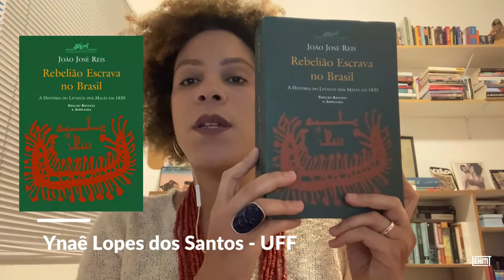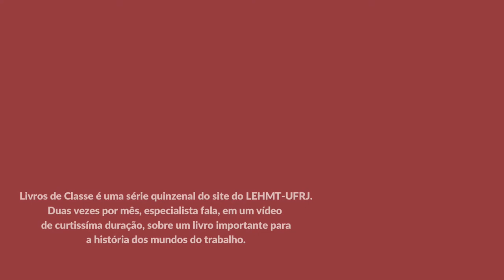Livros de Classe #26: Rebelião Escrava no Brasil, de João José Reis, por Ynaê Lopes dos Santos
Livros de Classe é uma série quinzenal do site do LEHMT-UFRJ, na qual um especialista fala sobre um livro importante para a história dos mundos do trabalho e para a sua formação, em um vídeo de curtíssima duração. Neste episódio, Ynaê Lopes dos Santos, professora da Universidade Federal Fluminense (UFF), apresenta a obra Rebelião escrava no Brasil: a história do levante dos malês em 1835, do historiador João José Reis. Publicado em 1986 e reeditado em 2003, o livro trouxe importante inovação para os estudos da escravidão, trazendo para o centro da reflexão a reconstrução das identidades africanas no espaço urbano – no caso, de Salvador (BA) – e as formas de ação e resistência destes trabalhadores escravizados.

Produção do episódio: Ana Clara Tavares, Julia Chequer e Paulo Fontes